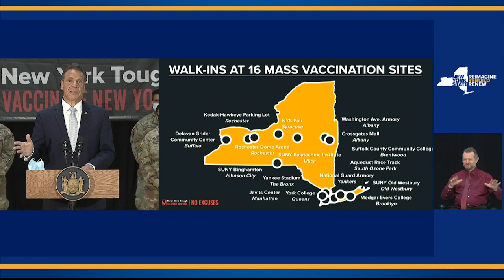Andrew Cuomo Announces NY Mass Vaccination Sites Accepting Walk-Ins For Age 60+ Starting Friday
New York Governor Andrew Cuomo announced that 16 of New York State's mass vaccination sites, including five in NYC, will be accepting walk-ins for anyone over the age of 60 beginning on Friday, April 23rd. The full list of sites is at the state website linked below.